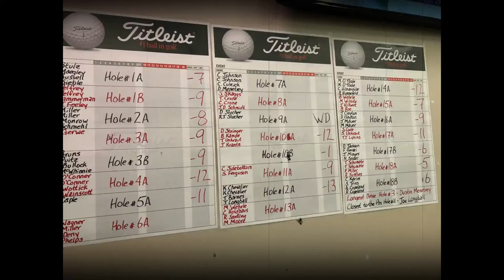DIXIE HEIGHTS H.S. 6TH ANNUAL GOLF OUTTING